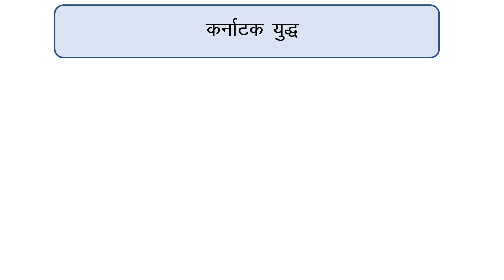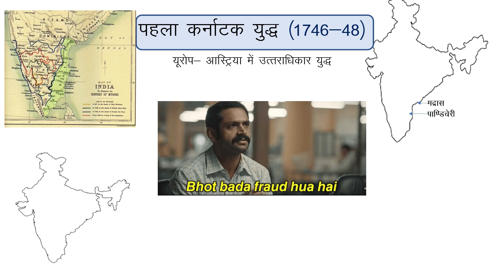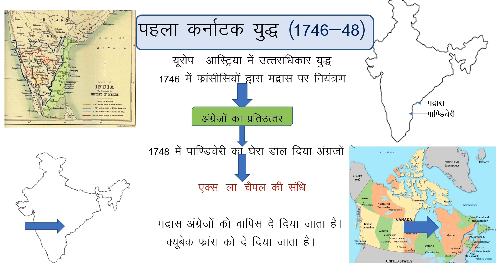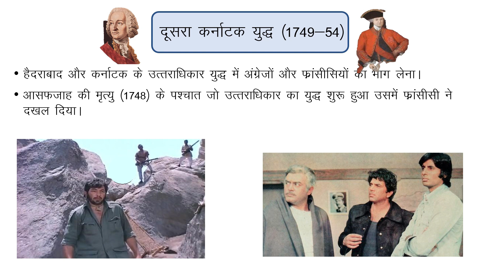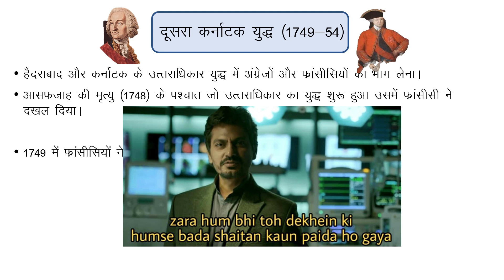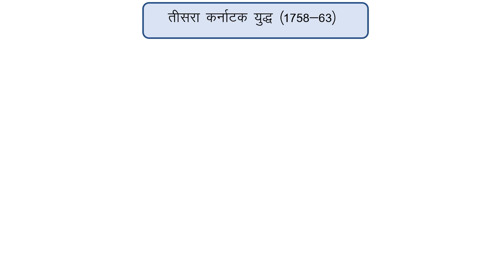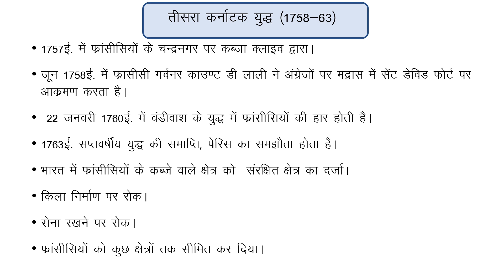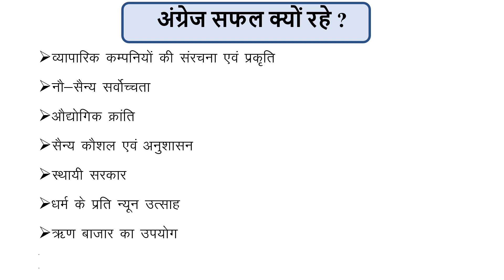Anglo-French Struggle for Supremacy:The Carnatic War||अंग्रेज फ़्रांसीसी संघर्ष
Here in our history lecture series we have discussed the Rivalry of Europeans  in India.Here in this lecture we have covered the rivalry between English and French which took form as Carnatic War .One of the major causes of the war was rivalry over colonies in America. Another was their trade rivalry in India. We have discussed all these points in details which are relevant for upsc and state pcs exams like Mppcs, Bpsc, uppcs,,Ukpsc, jpsc etc .